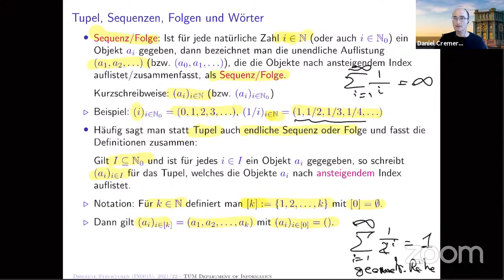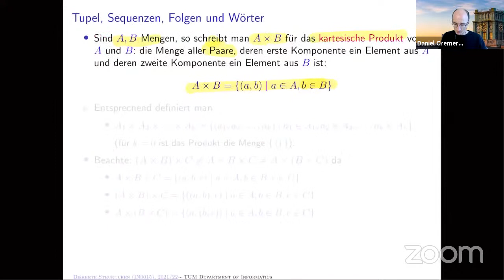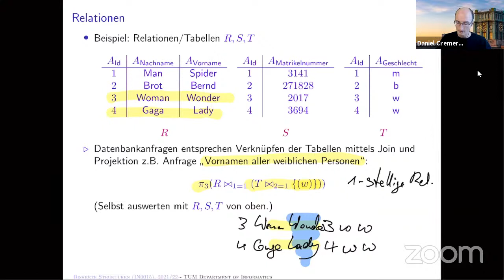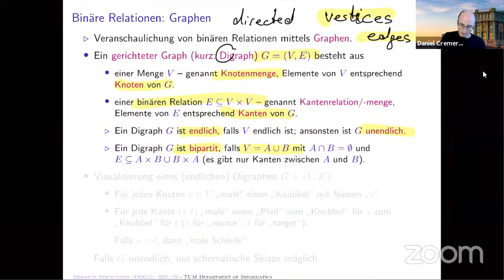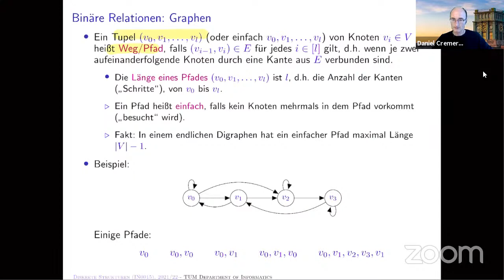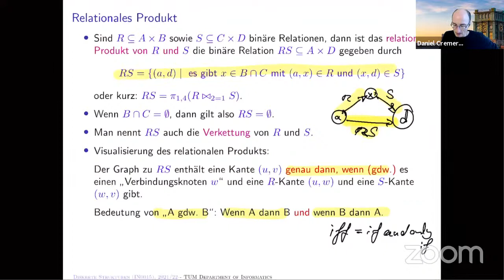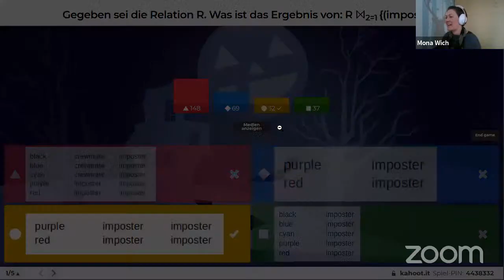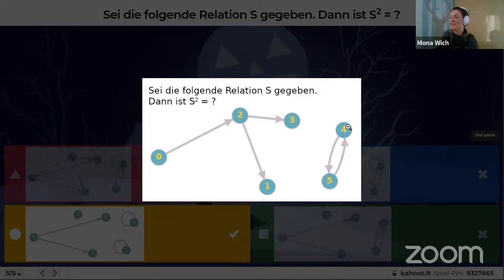Diskrete Strukturen - Vorlesung 3 - 26.10.2021